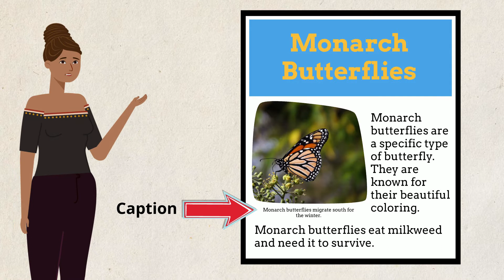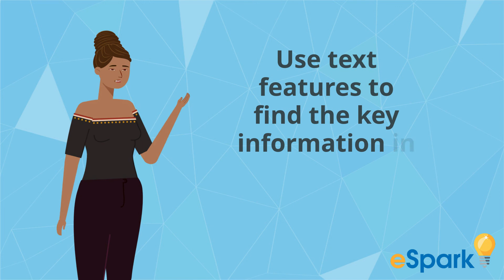Nonfiction Text Features | Captions, Headings, Glossaries | 2nd Grade | eSpark Instructional Video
How to use text features to identify key information in non-fiction text.

to sign up for free.

In this video, we'll learn about the reading skill: Know and use various text features (e.g. captions, bold print, subheadings, glossaries, indexes, electronic menus, icons) to locate key facts or information in a text efficiently. (RI.2.5 or similar state standards)

eSpark is a no-prep, differentiated math & ELA curriculum resource for elementary students. The program’s evidence-based design has been proven to improve student outcomes in multiple research studies. eSpark is a versatile addition to any classroom, filling needs for enrichment, intervention, and acceleration in just 20-30 minutes at a time.

eSpark is different from traditional online resources because of its unique, play-to-learn approach. Games are an integral part of the learning experience and students feel like they’re having fun while learning and mastering new concepts and critical skills.